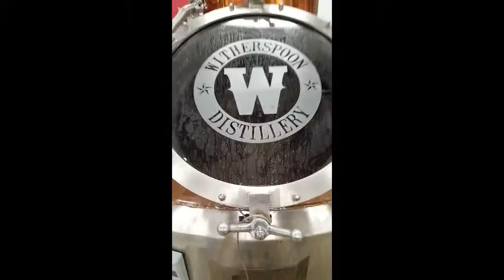Pixskull Whiskey Still Engraved Cover